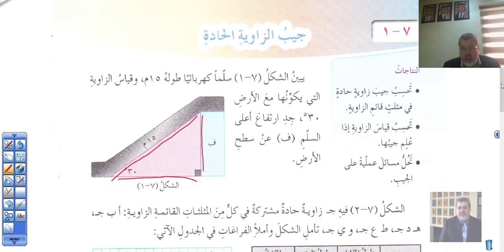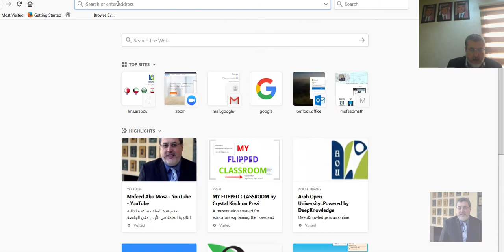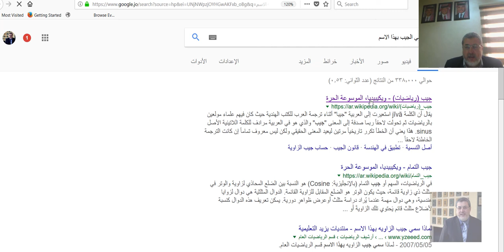النسب المثلثية للزوايا الحادة الجزء 2